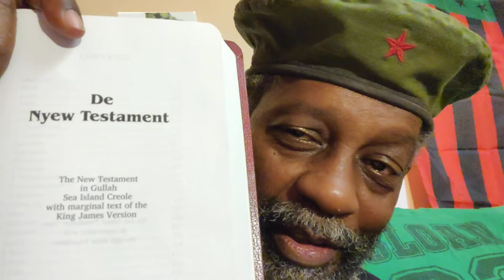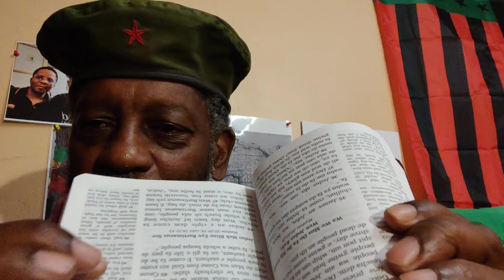Gullah _pg158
Crypto Currency /BitCoin CONTRIBUTIONS:
722fce22-5e9f-42fc-a378-2da90f5d267a